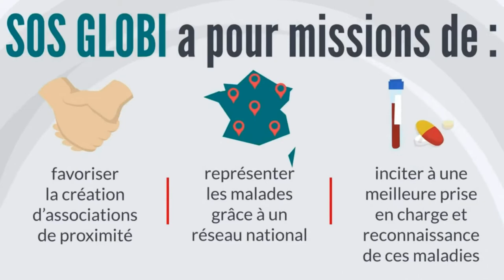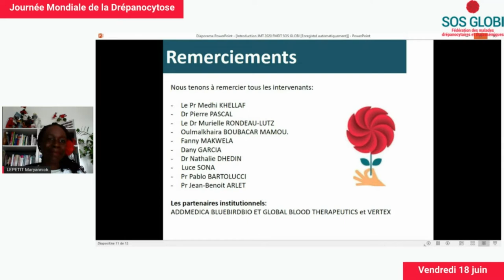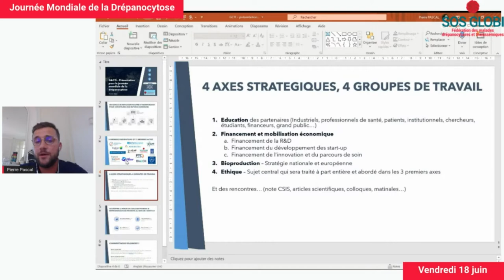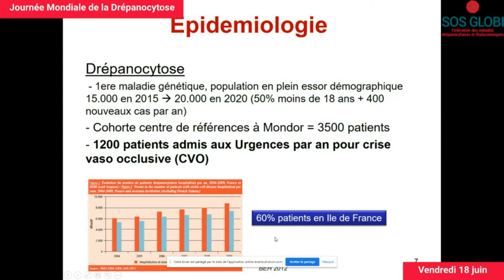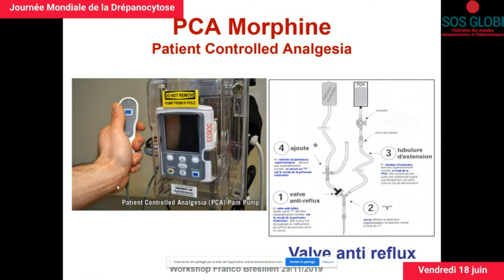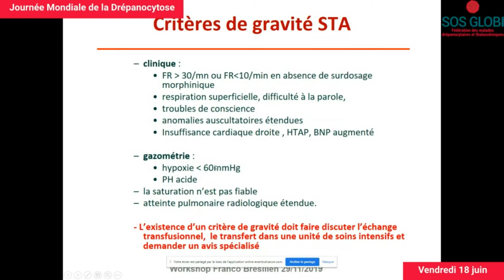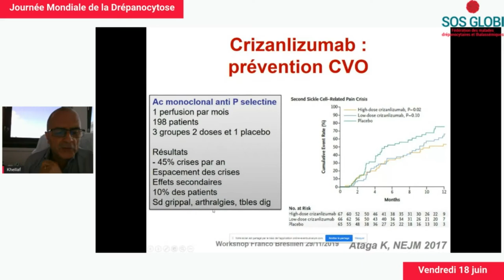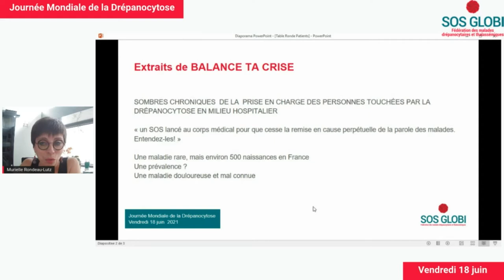Journée de la Drépanocytose 2021 Session 1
A l'occasion de la Journée Mondiale de la Drépanocytose (19 Juin), la Fédération SOS Globi en partenariat avec la Filière MCGRE a organisé une réunion d'information pour faire le point sur la prise en charge et le progrès médical. Compte tenu des conditions sanitaires, cette réunion a pris la forme d'un webinaire.
Cette première session est composée de:
- L'introduction de notre Présidente Maryannick Lepetit ainsi que la présentation du Dr Pierre PASCAL qui a présente la Gene & Cell Therapy Institute.
- La prise en charge des adultes aux urgences du Pr Mehdi Khellaf du CHU Henri Mondor.
- La table-ronde patients "Balance ta crise!" animée par le Dr Murielle Rondeau-Lutz des Hôpitaux Universitaires de Strasbourg avec les retours d'expérience de Oumalkhaira Boubacar, Fanny Makwela et Dany Garcia.
- Questions Réponses des participants aux intervenants.